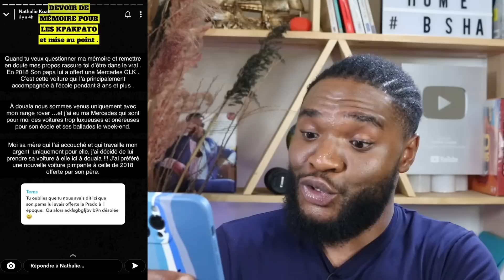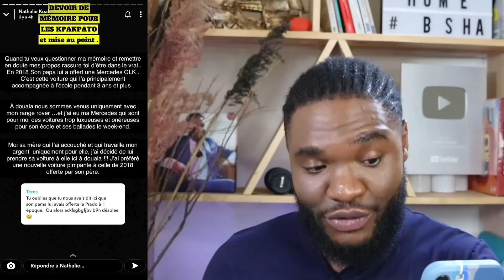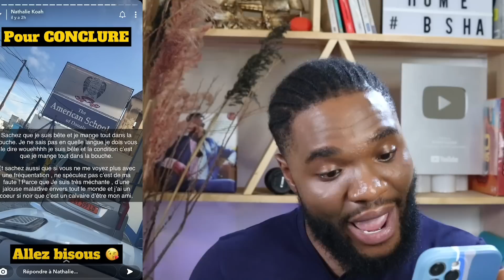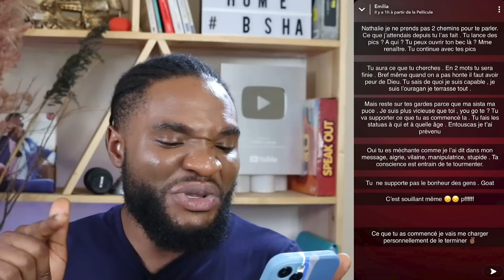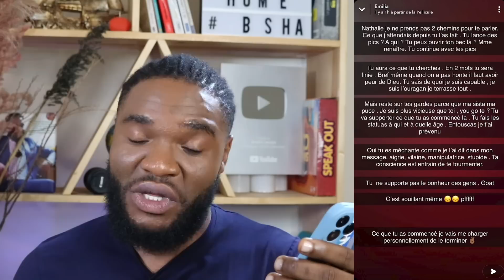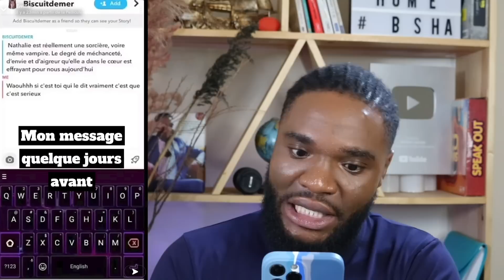UNE HISTOIRE D’INFLUEN🍭 : BISCUIT DE MER QUI SE LACHE COMPLETEMENT SUR NATHALIE KOAH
Pour soutenir gratuitement la chaîne mes b sha, cliquez sur ce lien

           ⏹⏹⏹Mes témoignages ⏹⏹⏹

😭STORYTIME: J'AI PRESQUE VENDU MON ÂME AU DIABLE [la suite de mon histoire Part 2] | IBRAHIM LARSSON